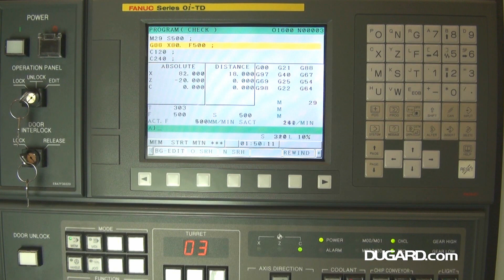SMEC PL1600M Cutting Demo CNC Turning Centre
SMEC PL1600M / 1600LM CNC Turning Centre Standard Specification Control system Fanuc 0iTF with 10.4” screen Slant bed with linear ways Z axis construction and boxway X axis construction Max swing diameter 530mm Swing over cross slide 290mm Max turned diameter 250mm Max milling diameter 268mm Max turned length 291/262mm Max X axis travel 165mm Max Z axis travel 350mm Spindle nose ASA A2-5/A2-6 Spindle speed 6000/4500rpm Spindle power Fanuc drive 7.5/11 / 11/15kW AC Full C axis 0.001 indexing Chuck size 210mm Bar capacity with 210mm chuck 52mm Rapid traverse speed on X axis 24m/min Rapid traverse speed on Z axis 30m/min Servo bi-directional turret 12 station Turret index time 0.15 secs Driven tool motor 2.2/3.7kW Driven tool spindle speed 5000rpm Tool shank 20 x 20mm Boring bar size (maximum) 32mm dia Tailstock body tow along with programmable quill MT-4 taper Tailstock body travel 290mm Quill travel (programmable) 80mm Quill diameter 65mm Machine footprint 2580 x 1760mm / 2680 x 1760mm Machine weight 3100/3190kg Standard Equipment Swarf conveyor and bin Manual tool setting probe 2 x U drill holders 4 x boring bar holders 6 x boring bar sleeves 2 x face/turning tool holders 2 x driven tool holder BMT-45 radial 2 x driven tool holder BMT-45 axial 3 jaw hydraulic power chuck 210mm High pressure coolant system 6 bar Lighting Machine Options Fanuc manual guide i conversational programming system Programmable parts catcher Auto door open close Chips air blow Additional tool boring holders Additional tool turning holders Additional driven tool holder BMT-45 radial Additional driven tool holder BMT-45 axial Choice of collet chucks Choice of collets Choice of bar loaders for more information